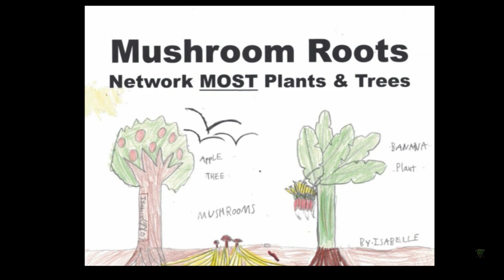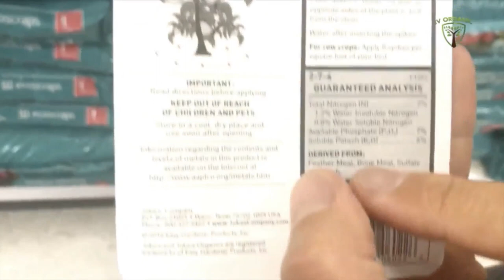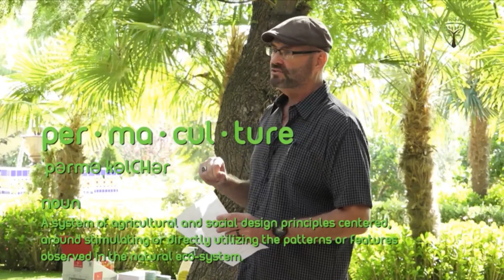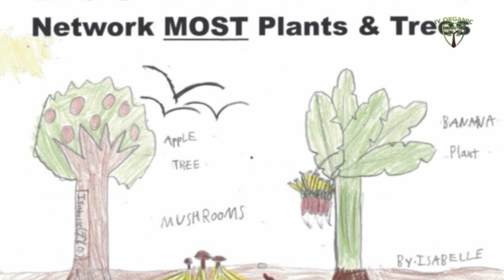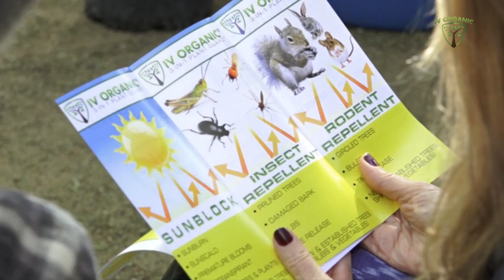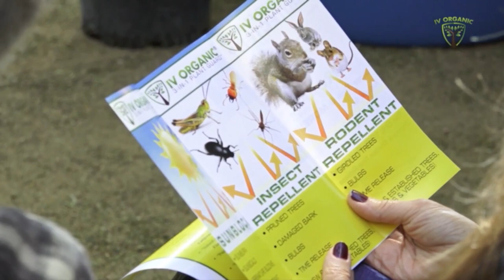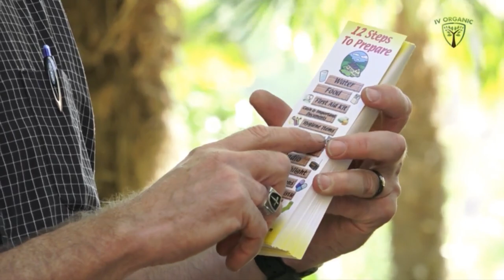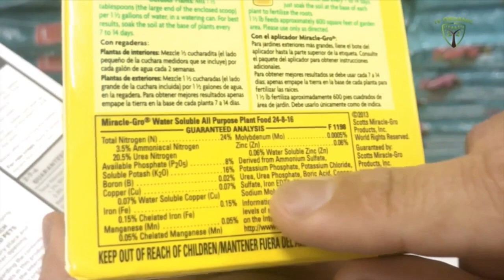'Permaculture, Medicinal Plants and Emergency Preparedness' - The Hollywood Knolls Garden Club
Join us for an IV Organics, 'LIVE TEST STREAM' with a broadcast of a wonderful and informative meeting of the Hollywood Knolls Garden Club, hosted by Brad Fickes and with Charles Malki, with lectures on Permaculture, Soil Enrichment, Energy Conservation and Emergency Preparedness.

Brad Fickes - VP of Sales for IV Organics